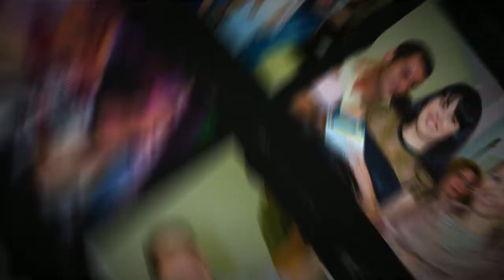ADVEC Barra - Culto do Amigo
Pr. Djalma Correa
Barra da Tijuca - Rio de Janeiro
Photos by Jorge Souto Photography